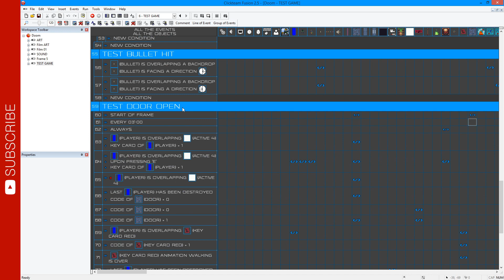DOOM 2D - TEST GAME (Platformer) in Clickteam Fusion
Doom 2D - Dark
Sound by SRS
Link: GAMEJOIT